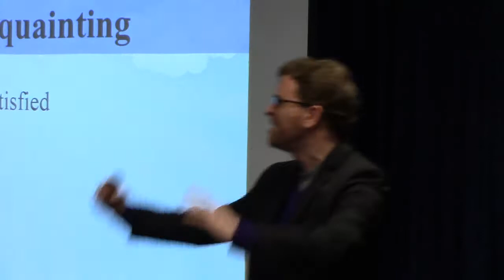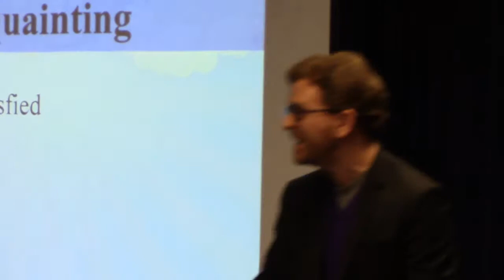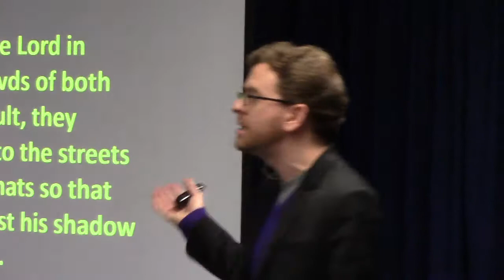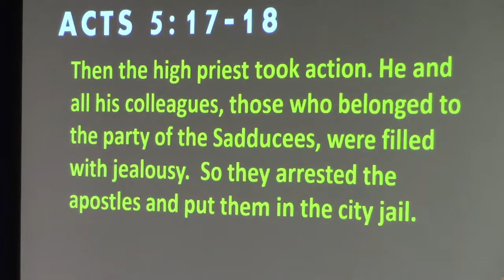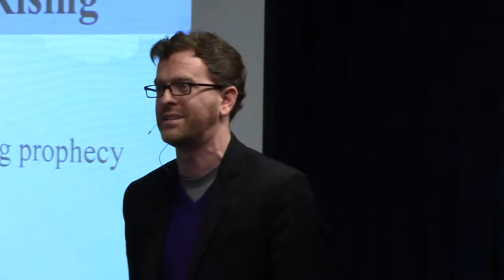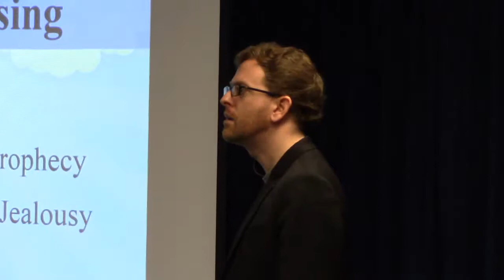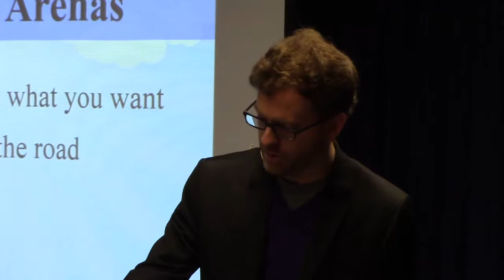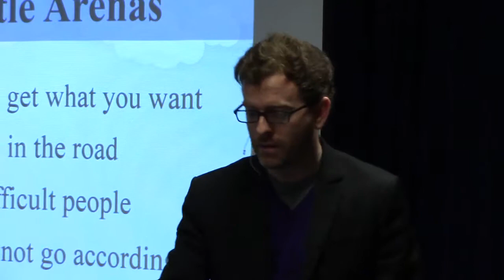The Rise of Jealousy - Acts 5:12-17 - Peter, Paul, & Esther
The jealousy of the Sadducees leads to problems for the apostles. A discussion of appropriate jealousy vs idolatrous jealousy.